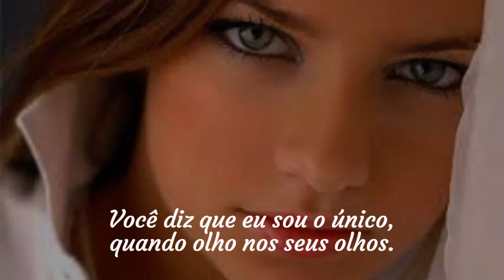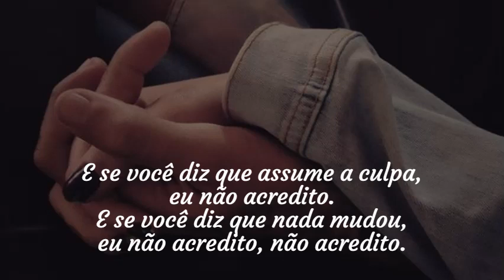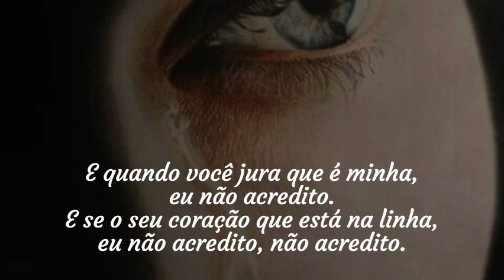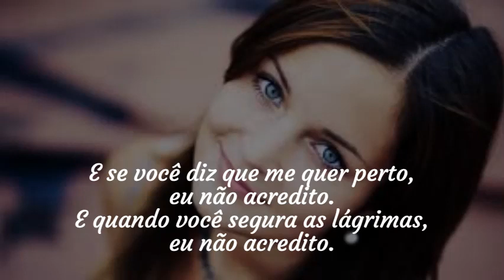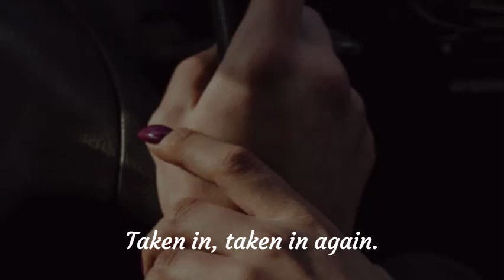Mike & The Mechanics - Taken In Legendado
Banda: Mike & The Mechanics.
Ano de lançamento: 1985.

Mike and the Mechanics é um banda inglesa de pop rock formada em 1985 como um projeto paralelo de Mike Rutherford, um dos membros fundadores do Genesis, que se tornou um sucesso. A banda é conhecida pelos hits "Silent Running (On Dangerous Ground)", "All I Need Is a Miracle", "Nobody Knows", "Taken In", "A Time and Place", "Word of Mouth", "Over My Shoulder", e "The Living Years".

Mike and The Mechanics estrearam com um álbum auto-intitulado em 1985. Inicialmente, os álbuns do grupo eram lançados entre os álbuns do Genesis, prática que só se encerrou com a temporária desagregação do Genesis em 1998.

"Silent Running" estava na trilha do filme On Dangerous Ground. O filme foi lançado nos cinemas estadunidenses em 1986 como Choke Canyon, e no Reino Unido como On Dangerous Ground. O vídeo musical, entretanto, apresentava diferentes atores, representando papéis distintos com nomes diferenciados.

A canção "The Living Years" (Single no. 1 nos EUA) foi escrita por Rutherford e o cantor e compositor escocês B. A. Robertson falando sobre a morte de seus respectivos pais. A música foi interpretada por Carrack, que, por sua vez, também tinha perdido seu pai quando tinha apenas 11 anos. O álbum que inclui a canção ainda apresentava "Nobody's Perfect" que teve relativo sucesso devido a um anúncio televisivo.

O terceiro álbum do grupo, Word of Mouth, de 1991, obteve menor sucesso comercial e de crítica, apesar de seu principal single com o vocal de Paul Young ter alcançado o 13º lugar nas paradas do Reino Unido.

No que se refere ao quarto lançamento, Beggar on a Beach of Gold, tando o álbum como o primeiro single "Over My Shoulder" obtiveram boa aceitação de público e da crítica. No Brasil, integrou a trilha sonora internacional da novela Cara & Coroa, da Rede Globo.

Seu quinto álbum de estúdio foi lançado em 1999, o segundo homônimo, Mike and The Mechanics. É geralmente conhecido como M6, porque houve um quinto lançamento com seu hits.

Após o hiato que se seguiu à morte de Young por ataque cardíaco em 2000, a banda retornou em 2004 como Mike + The Mechanics featuring Paul Carrack, gravando o album Rewired. Em 2010, o baterista Gary Wallis volta a integrar o grupo após 6 anos. No ano seguinte, é lançado o oitavo álbum, intitulado The Road.

A base da banda era composta, além de Rutherford, pelos vocalistas Paul Carrack e Paul Young, o tecladista Adrian Lee e o baterista Peter Van Hooke. De seu álbum de 1995 Beggar on a Beach of Gold até a morte de Young em 2000, Rutherford, Carrack e o próprio Young foram membros permanentes.